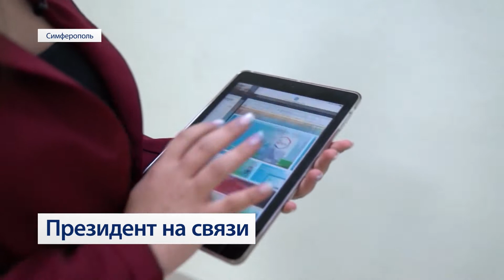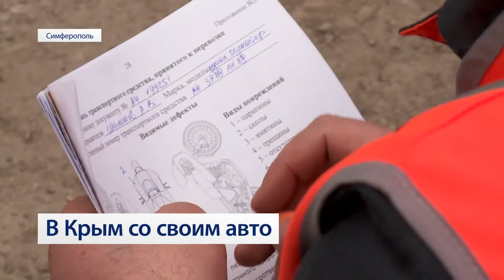«Итоги с Айше Шулаковой» 04.04.21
Президент на связи. Владимир Путин провёл заседание Совета по межнациональным отношениям.

О науке и образовании. Эксклюзивное интервью с ректором Крымского инженерно-педагогического университета имени Февзи Якубова.

Быстро и безопасно. Теперь авто- и мототранспорт в Крым и обратно в Москву можно отправить поездом. Выгодно ли отправлять машину на автомобилевозе?

Жизнь после ковида. Ковидные госпитали уходят в прошлое. Теперь в них восстанавливают здоровье переболевшие коронавирусом.